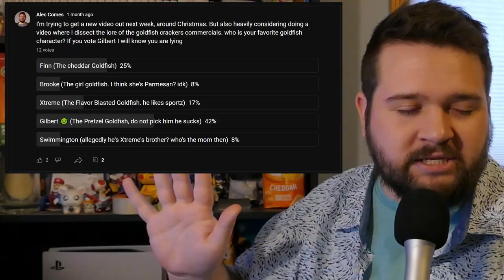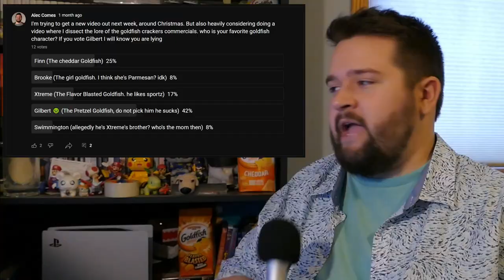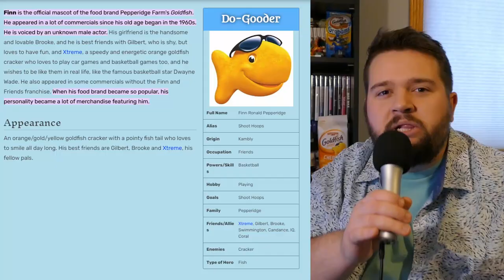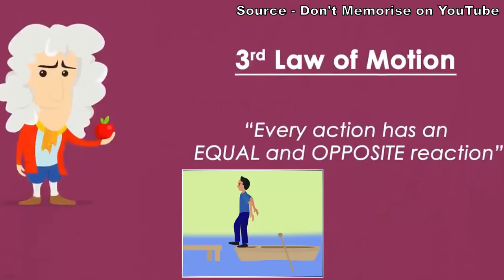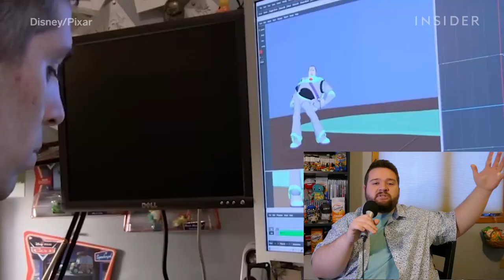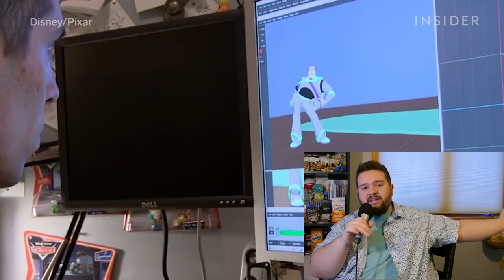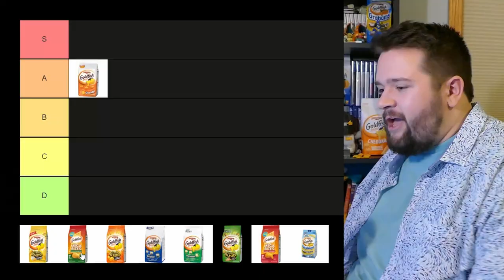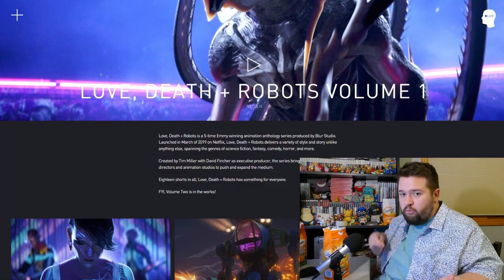Dissecting the Lore of the Goldfish Crackers Commercials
If you were a kid in the 2000's that watched TV, you probably remember seeing commercials for Goldfish Crackers where a sentient, cheddar goldfish cracker named Finn and his friends had adventures around the house they lived in, like when they went on the search for their missing friend Gilbert, the pretzel goldfish. Well, have you ever thought about how those goldfish are alive? Or where are the people in those commercials? Well, no worries, because I thought about it for you.

0:00 - Let's Talk about Commercials
1:49 - The Characters of the Goldfish Commercials
3:39 - Things take a turn
4:52 - How are these Goldfish alive?
8:30 - Do the Goldfish want to be eaten?
13:26 - Is there racism in the Goldfish world?
17:12 - How are new Goldfish made, if you know what I mean?
21:00 - My Ultimate Goldfish Crackers Theory
24:24 - Quick Outro
25:01 - Giving out Goldfish facts while I rank the Goldfish flavors

JJJreact